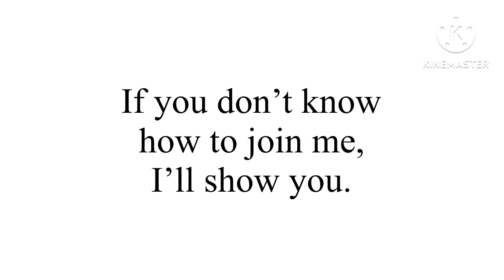For Everyone #1 (Ended because nobody joined)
and more, watch this video